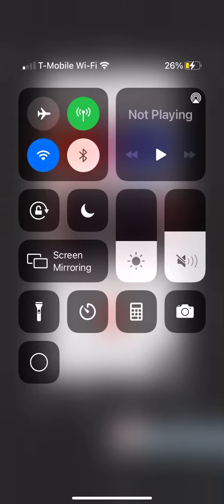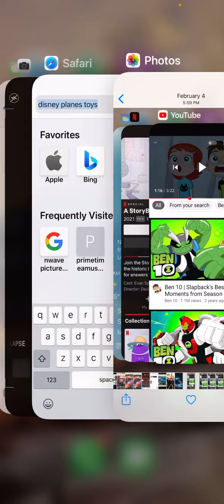Joy Lays race